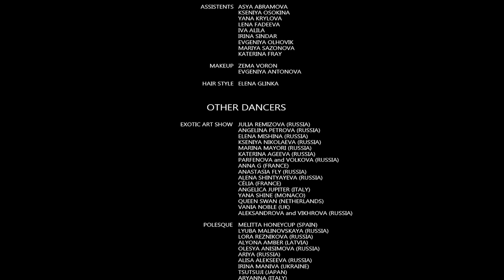POLESQUE SHOW 2019 | Miho Shiraishi, Japan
St.Petersburg, Russia (31 mar 2019)

EXOTIC OLD STYLE
Miho Shiraishi, Japan